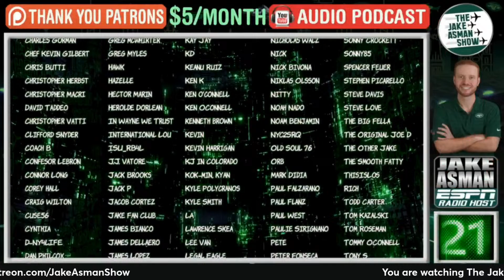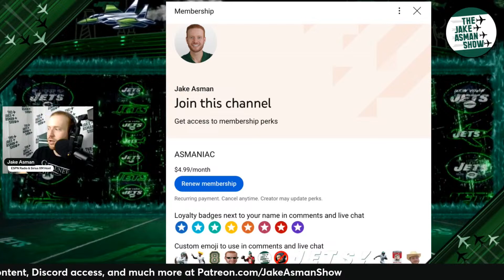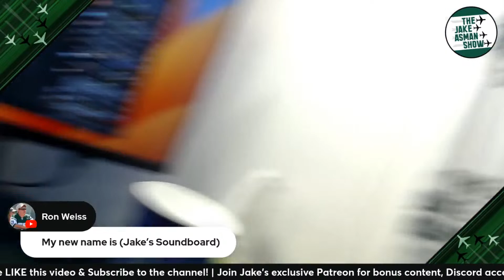Reacting to the New York Jets Resigning S Ashtyn Davis!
The New York Jets have re-signing S Ashtyn Davis! Did the NY Jets make the right move bringing Davis back? Jake Asman reacts to the news and shares his thoughts!